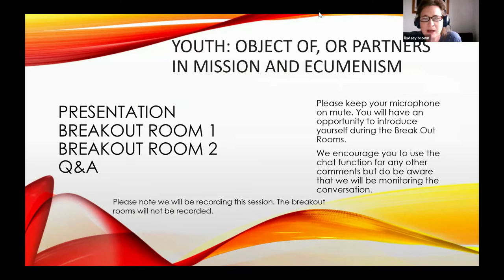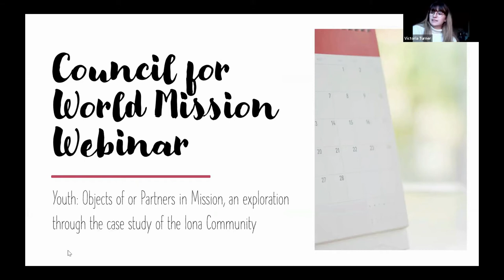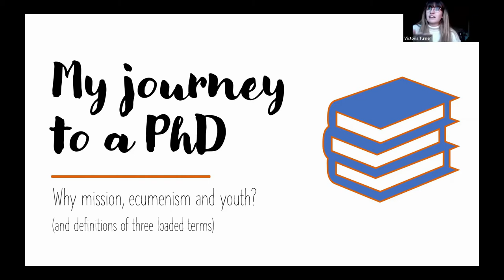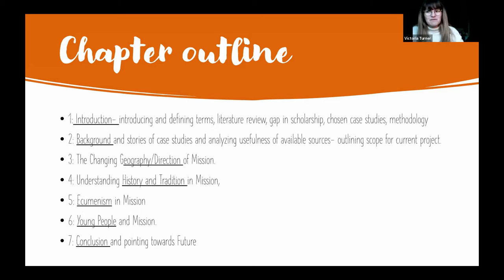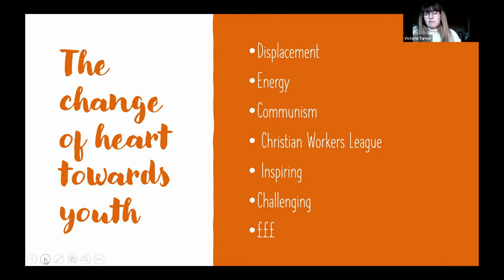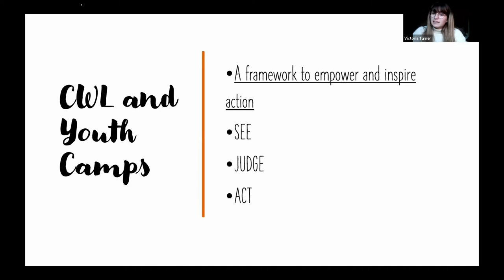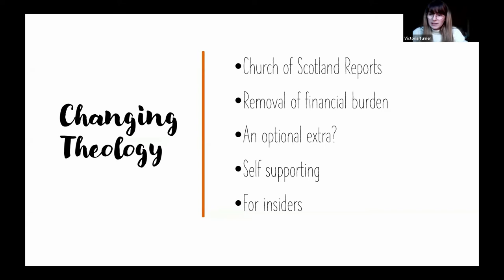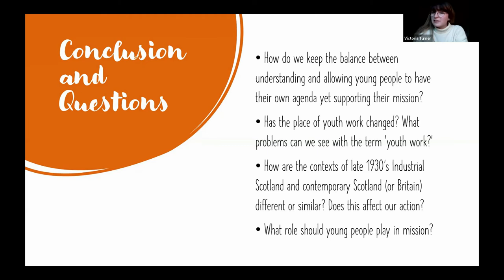Youth: Object of, or Partners in Mission & Ecumenism | Victoria Turner | CWM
This presentation is part of our 'building life-flourishing communities' series of webinars.

Recorded live during a Zoom presentation on Monday 30th November 2020.

This webinar was hosted by CWM Europe region programmes team.

We would like to thank all those who joined us, and special thanks to our presenter and moderator for the day.